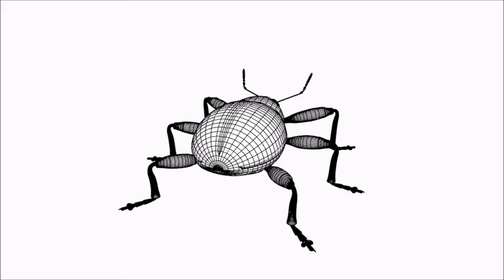3D model Anthonomus pomorum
3D model of an Anthonomus pomorum.